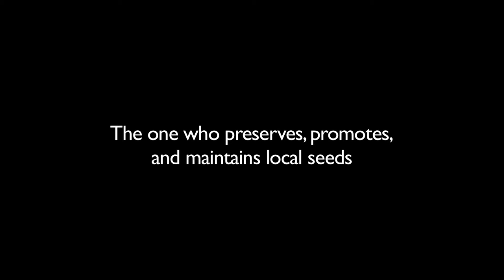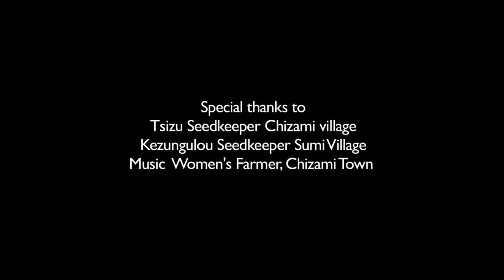The Seedkeepers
Phek district, Nagaland, North East India
The ones who preserve, promote, and maintain local seeds.